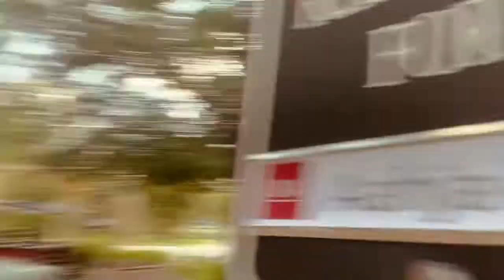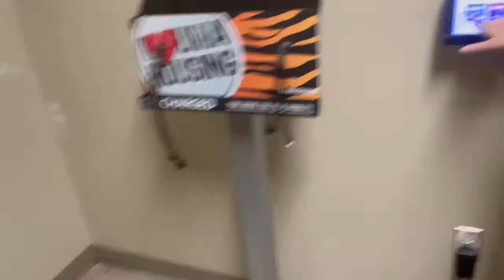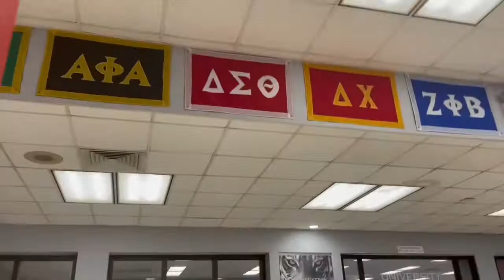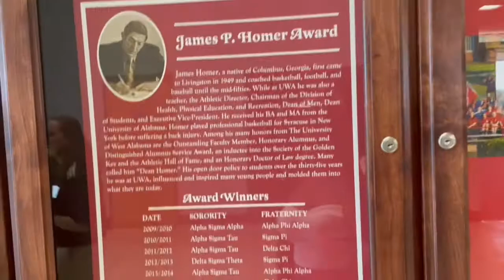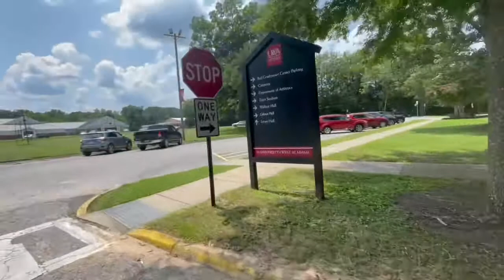Tour at UWA❤️🐅(University of West Alabama)